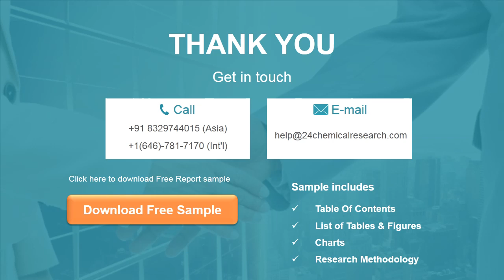Polyethylene Adhesive Market Research Report 2020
The global Polyethylene Adhesive market is valued at US$ xx million in 2020 is expected to reach US$ xx million by the end of 2026, growing at a CAGR of xx% during 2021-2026.